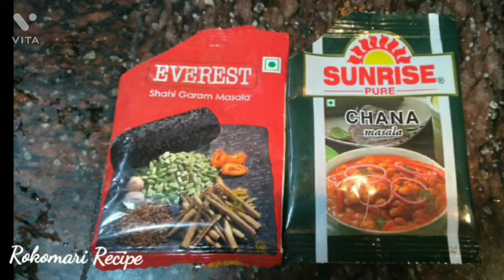চানা মসলা রেসিপি ।। chana masala recipe ।। বাড়িতে বানান বিয়েবাড়ির মতো চানা মসলা খুব সহজে।।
রেসিপি ভালো লাগলে,
video টা like আর share করুন